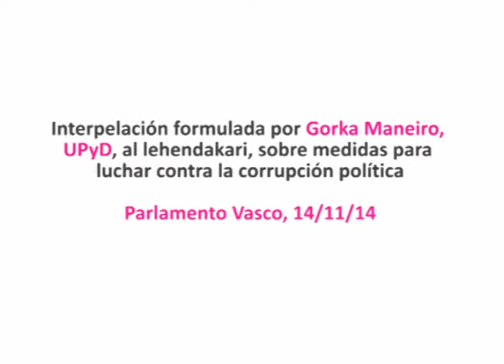“El Gobierno vasco también puede hacer mucho más en la lucha contra la corrupción”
El lehendakari, Iñigo Urkullu, ha asegurado que en relación a la corrupción el Gobierno Vasco “tiene las manos limpias” y ha dejado claro que la institución va a estar siempre “vigilante” y con “las ventanas y las puertas abiertas” para evitar estos comportamientos. El lehendakari ha respondido de este modo a una interpelación del portavoz de UPyD, Gorka Maneiro, en el pleno de control del Parlamento Vasco.

Maneiro ha insistido en que en Euskadi también ha habido casos de corrupción política porque “han fallado los controles”. Por ello, ha anunciado que va a plantear una moción con propuestas para “luchar y prevenir” la corrupción.

El lehendakari ha defendido que la sociedad vasca es “mayoritariamente sana y transparente” y, en cuanto a los posibles casos de corrupción, ha asumido que “hay casos puntuales que necesitan ser esclarecidos, pero hoy no hay ninguna sentencia condenatoria firme”. “Si un día la hubiera y afectase al Gobierno Vasco actuaría en consecuencia. El Gobierno Vasco tiene las manos limpias”, ha subrayado.

Urkullu ha señalado que el Ejecutivo que preside está libre de corrupción porque este comportamiento delictivo “no encaja” con su “cultura y valores políticos” y porque en “Euskadi funciona la separación de poderes”. “En Euskadi existen organismos de control institucional serios y activos, una política de transparencia y comunicación abierta y una sociedad vigilante”, ha defendido.

El lehendakari ha reprochado a Maneiro que “pretenda suplantar a los jueces” y le ha recriminado que quiera “aprovecharse del clima enrarecido generado en España para fustigar al ‘mundo mundial'”. En este sentido, ha alertado de las “estrategias de judicialización de la vida pública y política” que pretenden “utilizar” los tribunales para “sembrar dudas sobre la honorabilidad de las personas, los gobiernos o los partidos”. Ha manifestado su respeto hacia las denuncias de posibles situaciones delictivas, pero ha advertido de que esta “judicialización” está provocando “un sentimiento de cuestionamiento general del compromiso público y político”.

Por todo ello, ha considerado necesario un “cambio de cultura” que “dignifique la vida política”, al tiempo que ha recordado todas las iniciativas puestas en marcha por el Ejecutivo autonómico en aras a la transparencia institucional. Entre estas iniciativas ha citado la ley reguladora del Código de Conducta de los cargos públicos, que se cumple “a rajatabla”, y el proyecto de Ley de Administración Pública Vasca. Asimismo, ha asegurado que el Gobierno Vasco “ha hecho gala de una exquisita colaboración con la Justicia ante casos puntuales”, con el fin de “garantizar la presunción de inocencia y evitar que paguen justos por pecadores”.